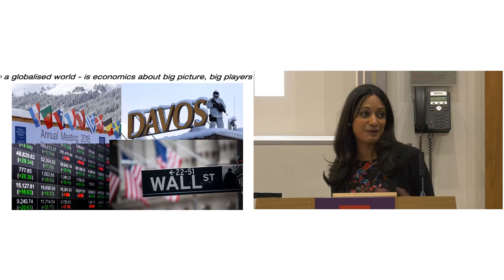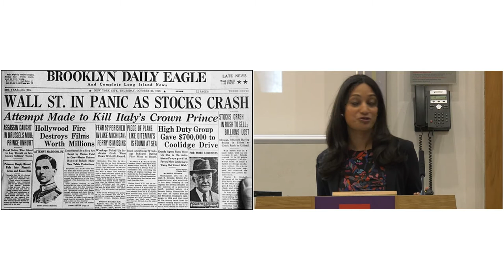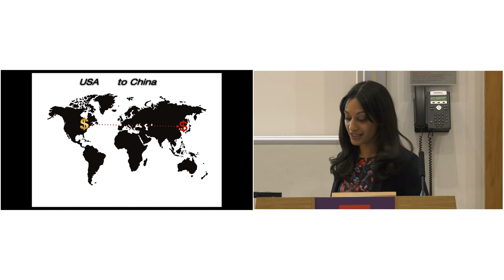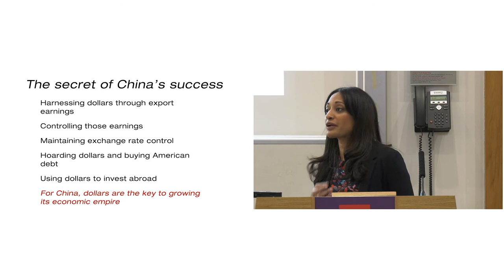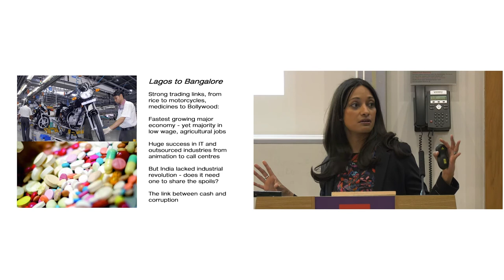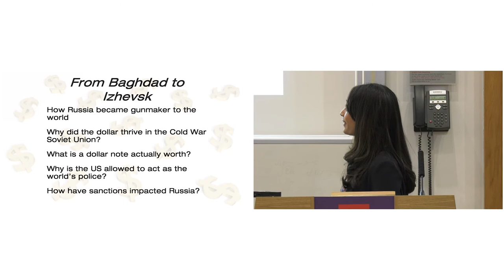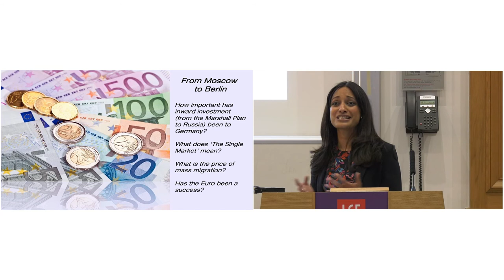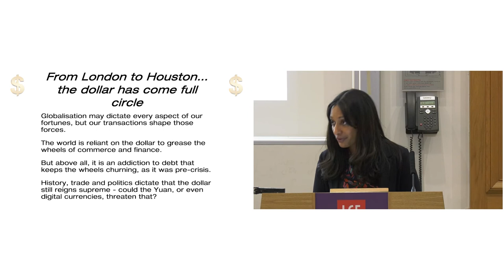LSE Events | The Almighty Dollar | Dharshini David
Dharshini David is an economist and broadcaster. In this lecture she spoke about the dollar as the lifeblood of globalisation and what is really happening as billions of dollars go around the world every day.